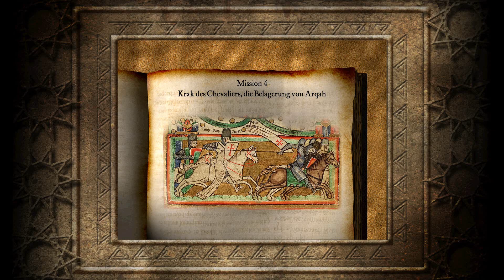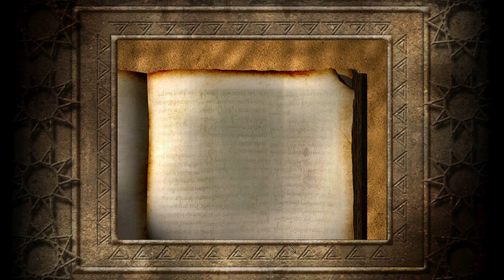An die Waffen - Krak des Chevaliers, die Belagerung von Arqah - Stronghold Crusader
Antiochia gehört uns, doch Arqah leistet erbitterten Widerstand und unsere Soldaten verlieren langsam den Mut. Es muss etwas getan werden.

Ein herzliches Miau :3 und einen gesegneten Tag.
Euer CloakCat